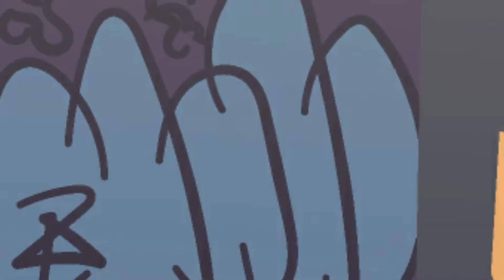Every Ben 10 PART-5 | FANMADE | Alien Transformation | Cartoon Network Fanmade Transformation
Ben 10 Fanmade Transformation